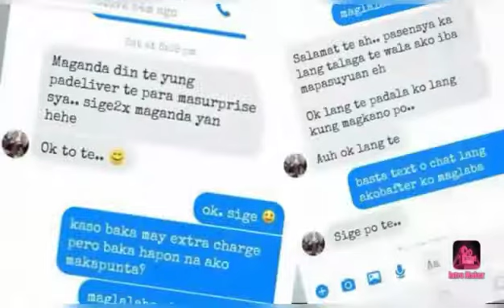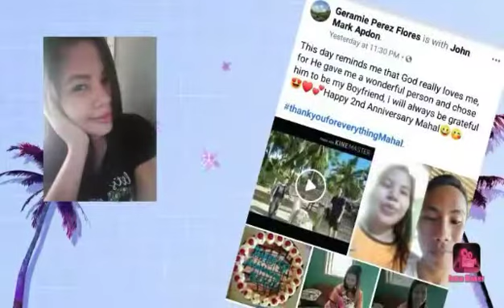Vlog 17| First SURPRISE + PRANK to our loyal subscriber for their 2nd anniversary of love ❣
Thank you for involving Yougo Wanders in your love story. Stay inlove and God bless your relationship 😊♥️